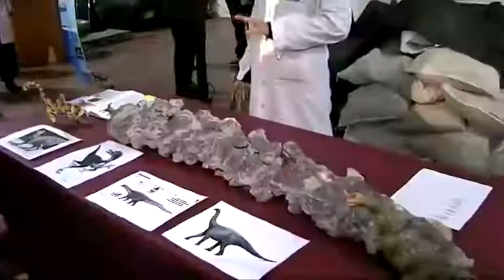Cospedal Taller de Empleo de Lo Hueco y presenta el futuro Museo Paleontológico de Cuenca